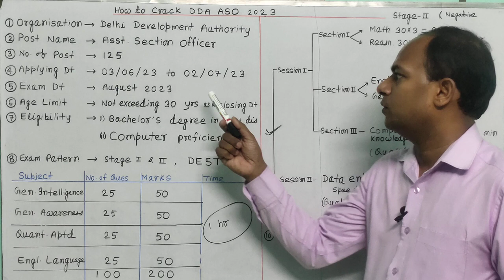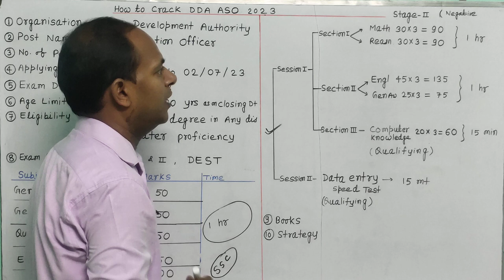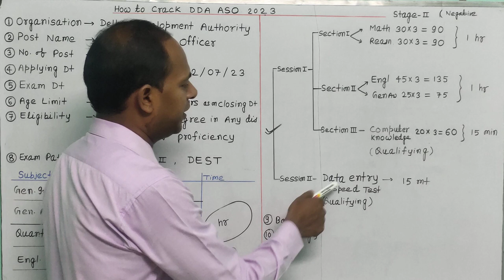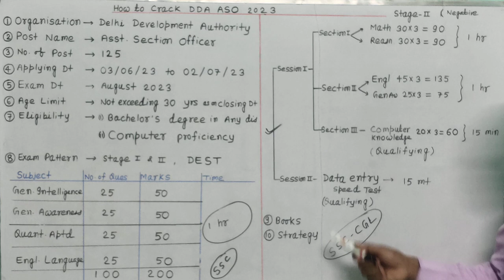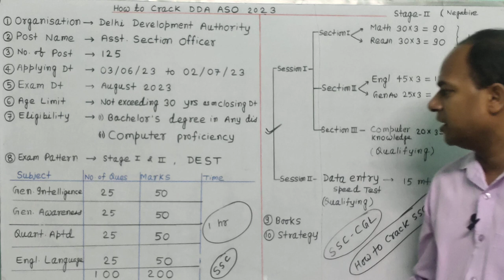How to Crack DDA ASO 2023 / Delhi Development Authority / Assistant Section Officer